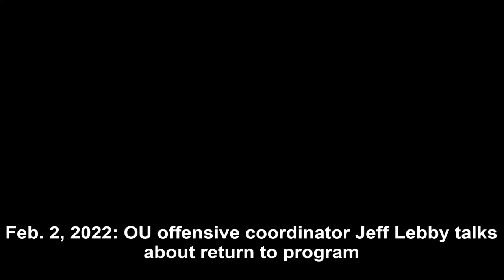OU's Jeff Lebby on return to program as offensive coordinator; 'genuine juice' energy among players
Feb. 2, 2022 video. Sooners new offensive coordinator spoke on National Signing Day. Video courtesy/Sooner Sports TV